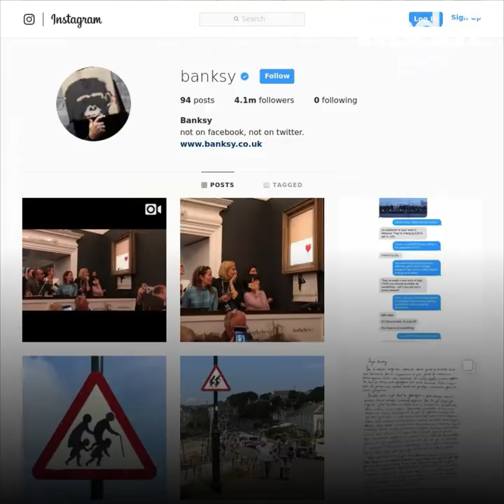لوحة بانكسي تدمر نفسها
من هو بانكسي، الفنان الغامض وراء اللوحة التي مزقت نفسها يوم الجمعة الماضي بعد أن بيعت بمبلغ 1.5 مليون دولار تقريبا في المزاد؟